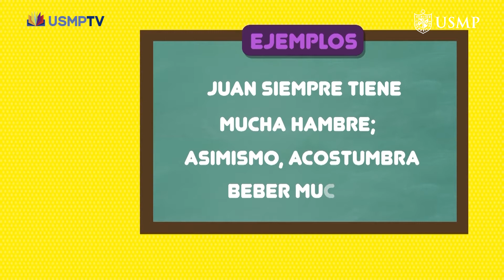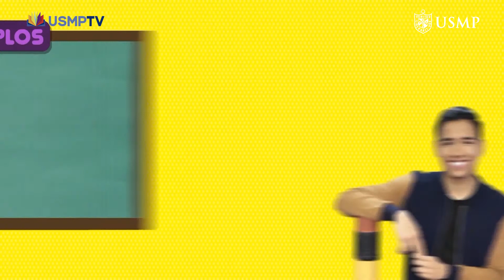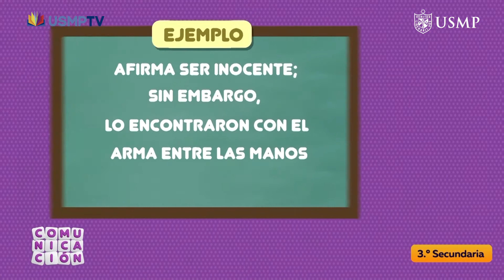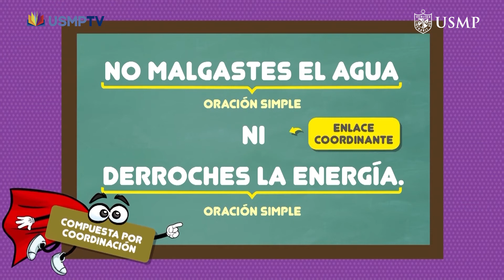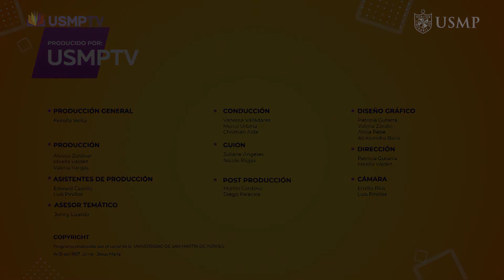COMU 3ERO CAP 10: Elementos de conexión: Adición, contraste - BLOQUE 3